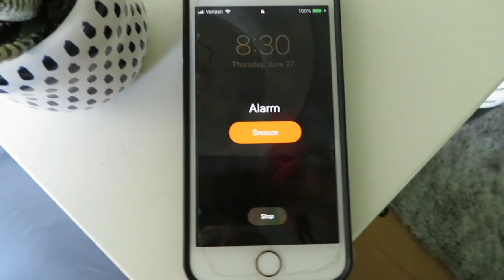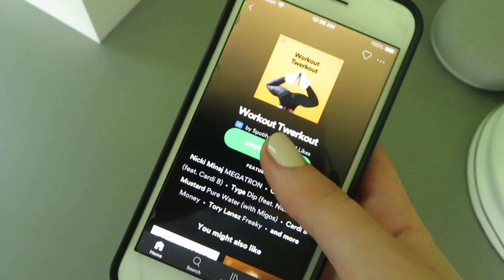How to Prep for College / My College Prep Routine! (7 Habits for Freshmen)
Hi guys!!

I had this video idea randomly, so here we are! This is how I'm preparing for college and the habits I have been working on to prep me for college! If you want to see more college prep videos or a summer before college morning routine, let me know! If you are an incoming freshman, let me know down below! We can freak out and support each other lol.

XOXO, Bella